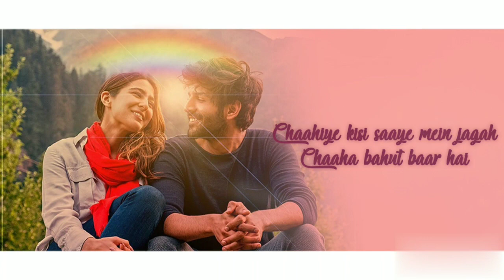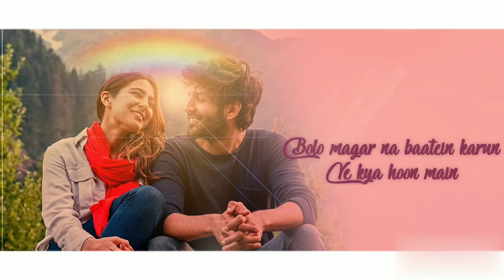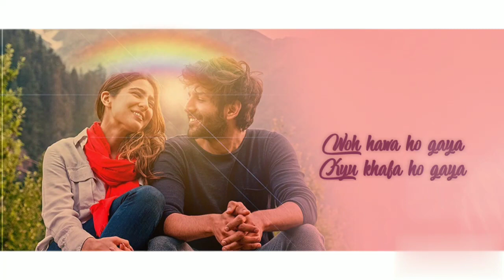Mehrama Song- Lyrical Video| Darshan Raval | Antra Mitra | Love Aaj Kal | Kartik Aryan | Sara K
Mehrama Lyrics (मेहरमा Lyrics in Hindi) from Love Aaj Kal: The Hindi song is sung by Darshan Raval & Antara Mitra, and has music by Pritam while Irshad Kamil has written the Mehrma lyrics for Love Aaj Kal. The song is from Imtiaz Ali's "Love Aaj Kal" starring Kartik Aaryan, Sara Ali Khan, Arushi Sharma, and Randeep Hooda